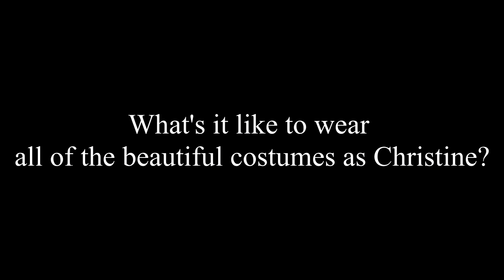Behind the Scenes of Andrew Lloyd Webber’s – Love Never Dies!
The year is 1907. It is 10 years after his disappearance from the Paris Opera House and the Phantom has escaped to a new life in New York where he lives amongst the screaming joy rides and freak shows of Coney Island.

 In this new, electrically charged world, he has finally found a place for his music to soar, but he has never stopped yearning for his one true love and musical protégée, Christine Daaé.

CitySTYLE had the chance to get a special behind the scenes look at the North American Production with Meghan Picerno, who stars as Christine Daaé.